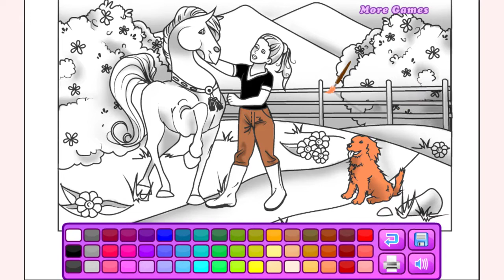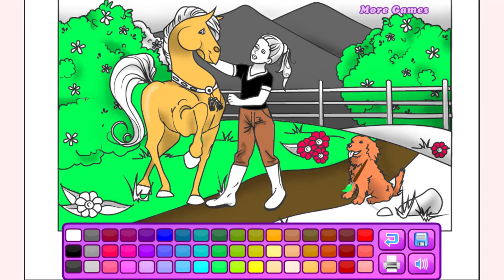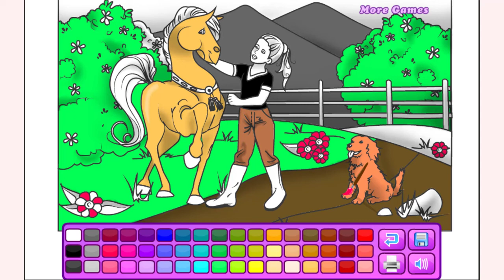How to play Lovely Horse game | Free PC & Mobile Online Games | GameJP.net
A tutorial video for Lovely Horse gameplay